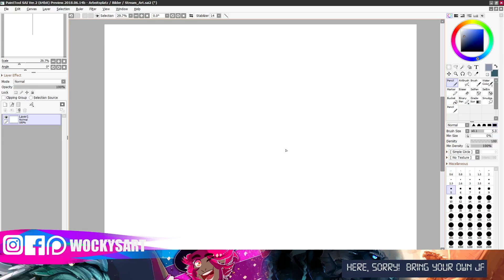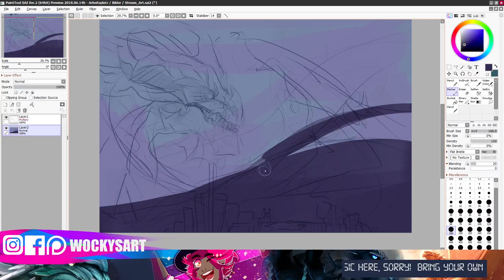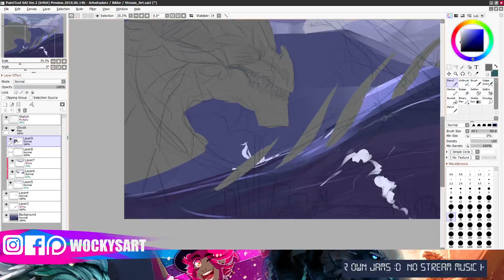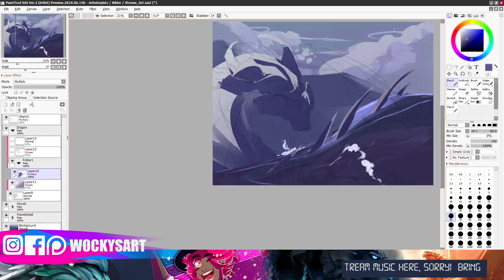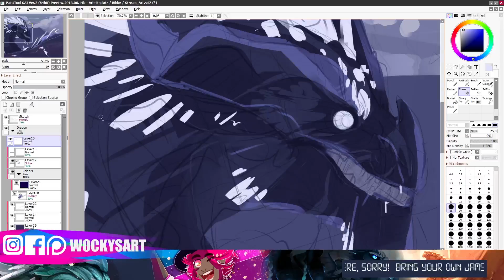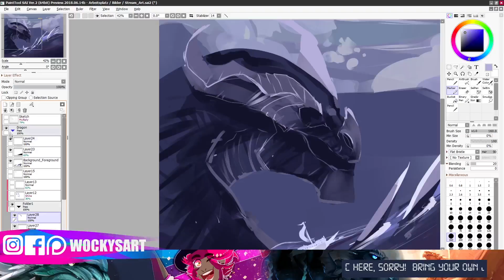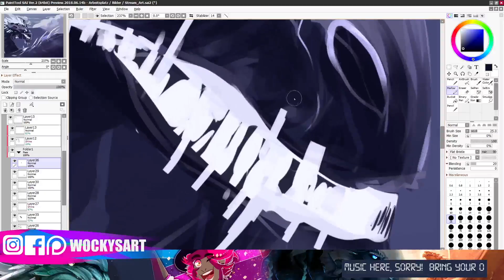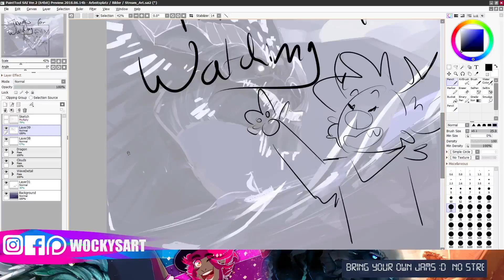[SPEEDPAINT] Ice Crystal Dragon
Monthly livestream WIP!